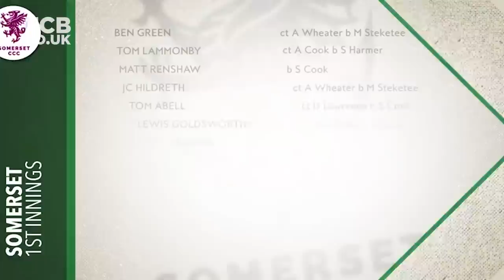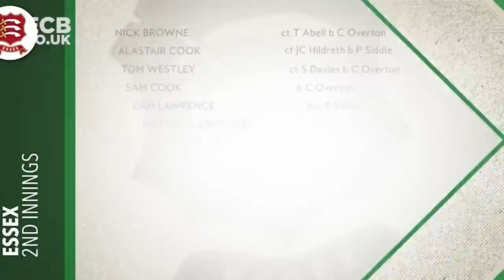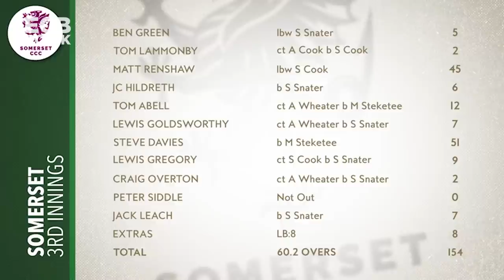13 For Overton In 1-Wicket Thriller! | Somerset v Essex | LV= County Championship 2022 - Highlights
Watch match highlights from Round 2 of the 2022 LV= County Championship, as Somerset hosted Essex in Division One.